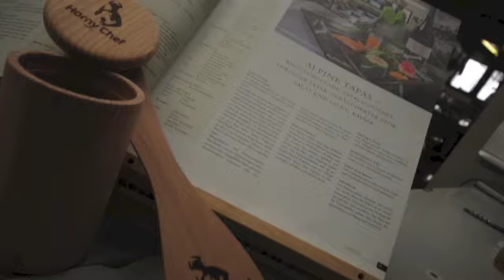Horny TV 1